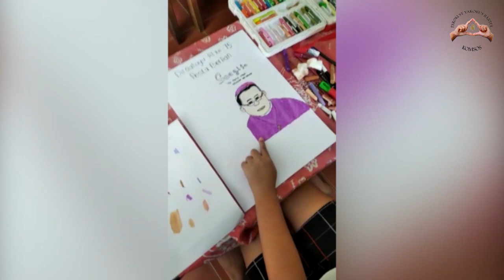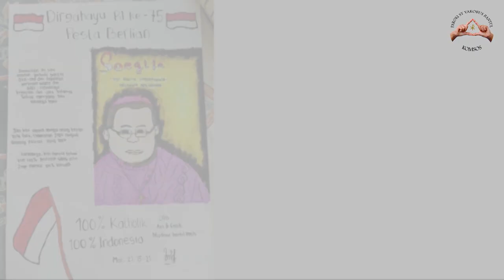(Edisi HUT RI Ke-75) Menggambar : Mgr. Albertus Soegijapranata, S.J.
Oleh : Olin
Gereja Santo Yakobus Bantul